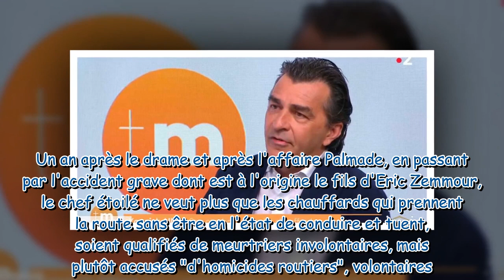Yannick Alléno, un an après la mort de son fils, ses propos déchirants : “On est dans une scène d’at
Yannick Alléno, un an après la mort de son fils, ses propos déchirants : “On est dans une scène d’attentat”